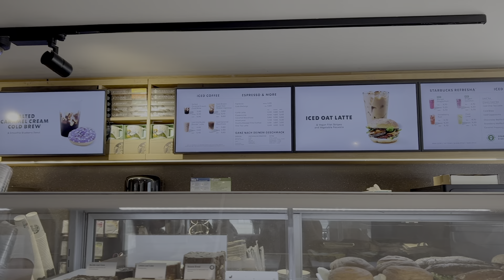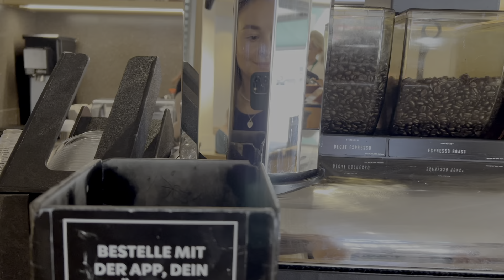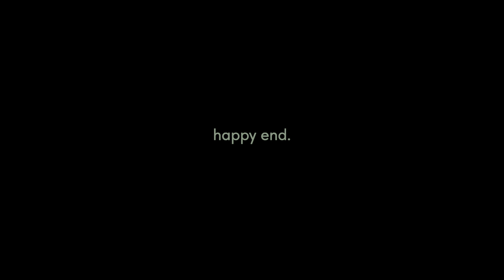Police DELIVERS my DOG | LOCKED out of the apartment in Vienna?! | Tennis in CRAZY heat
Hi guys,

in this vlog, I start my morning by calling a locksmith, play tennis in extreme weather conditions and get my dog delivered by the police. All the fun stuff, as usual. Enjoy and see you next Saturday!

XOXO,
Ksenija